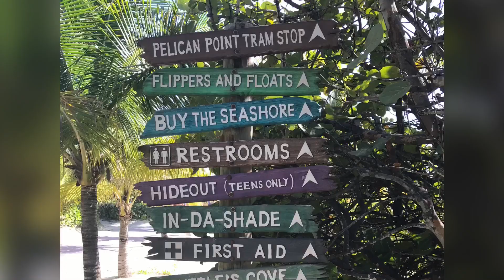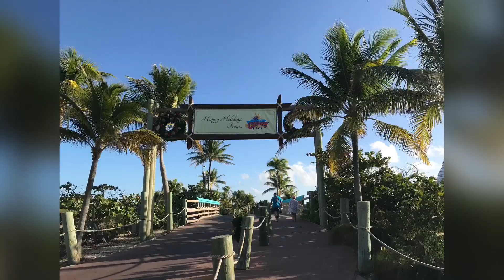Disney’s Castaway Cay